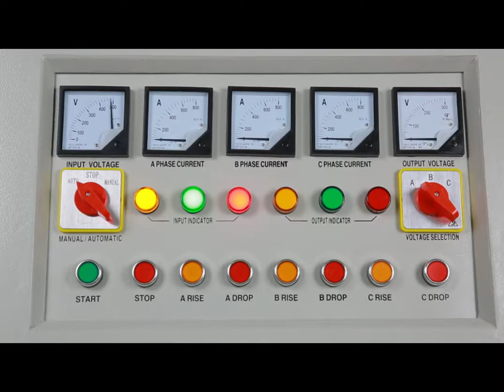SBW-F voltage regulator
Solid Electric SBW-F voltage regulator.